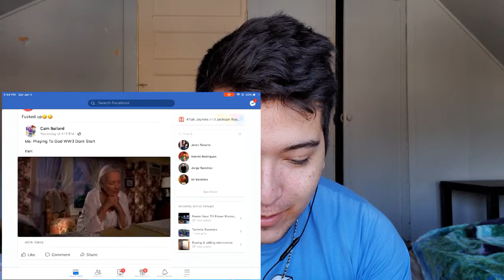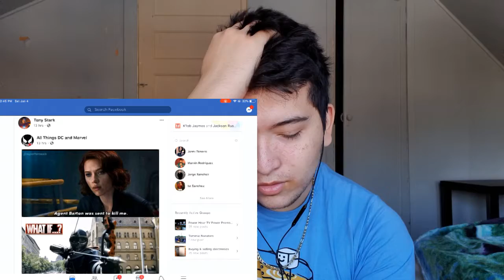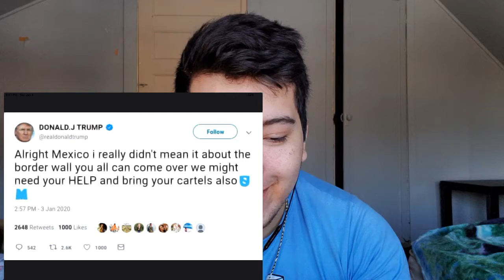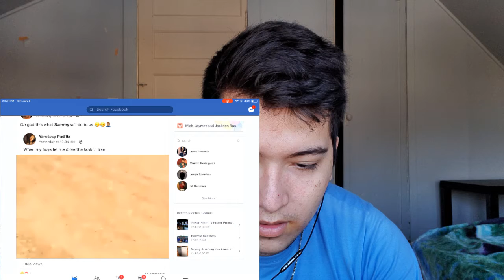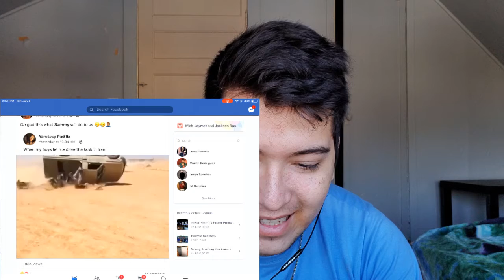WW3 Memes!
Who's coming with me to Iran?